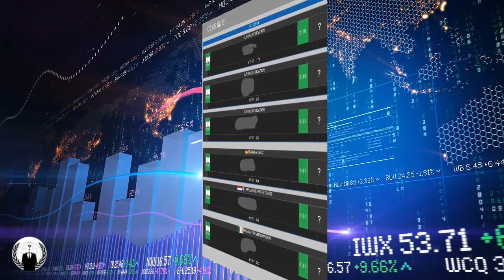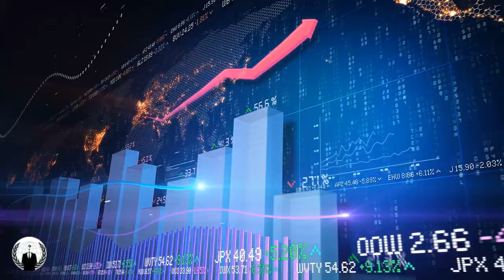Pronostic d'applications HT/FT VIP 11/10/2019